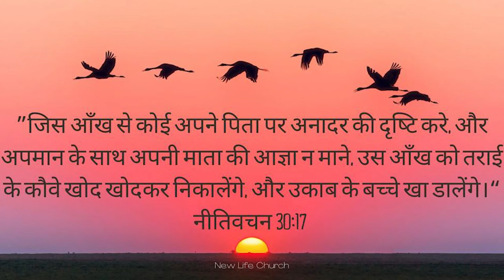WHY TO RESPECT FATHER AND MOTHER? || PASTOR AJAY CHAVAN || CHRISTIAN MESSAGE